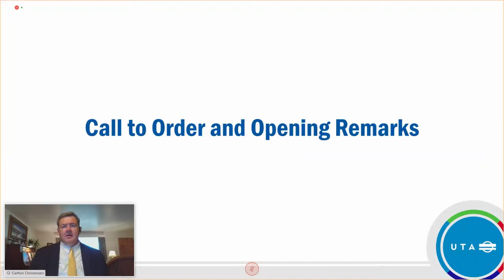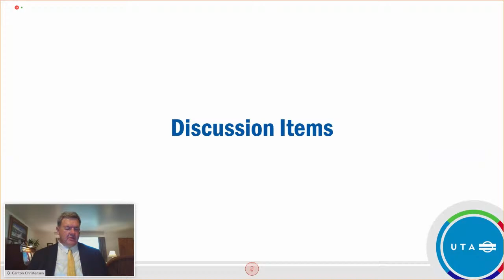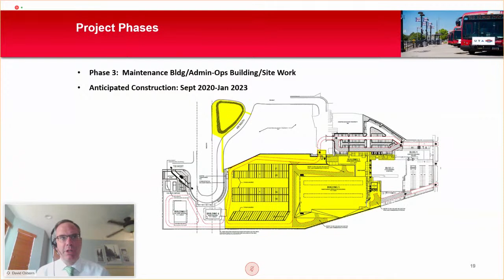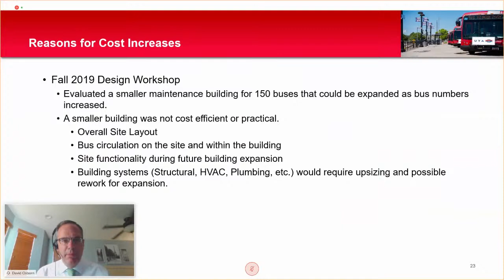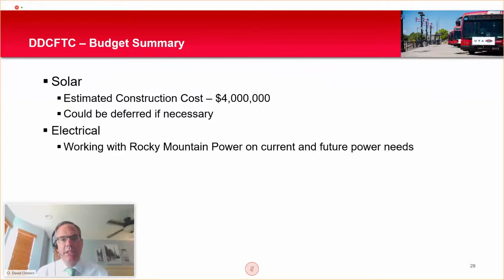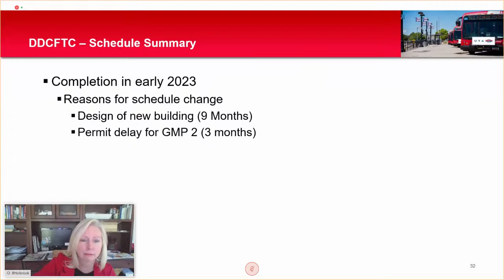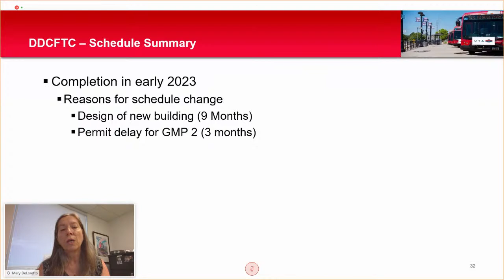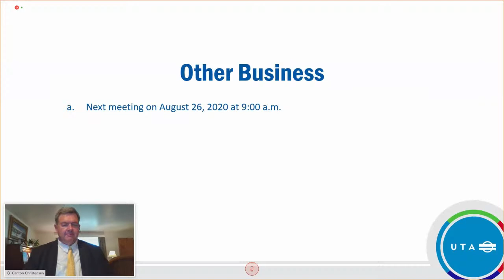8-12-20 UTA Board Mtg